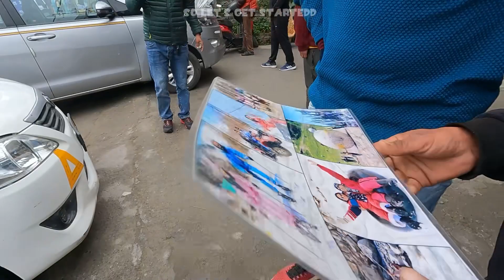Manali Vlog 4 | ರೊಹ್ತಂಗ್ ಪಾಸ್ |Our first snow experience ☃️| Cab is costlier than flight ticket 😤🥶